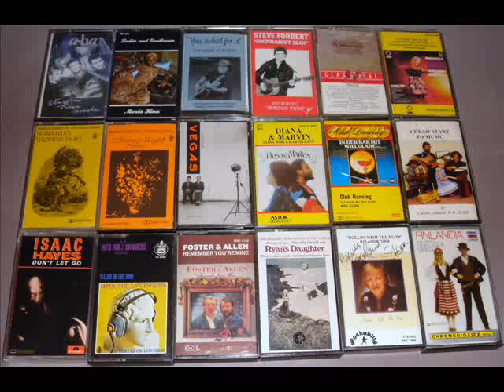Ice Cubes in Bucket sound effects Various artists audio Cassette tapes At Glenelg Cassette Bar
Ice cubes in bucket sound effects.